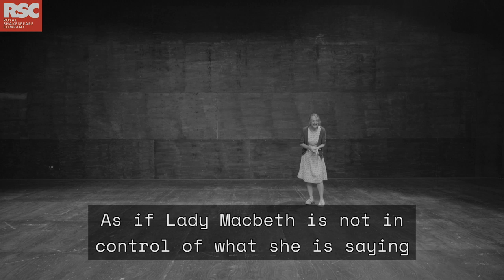Macbeth Act 5 Scene 1 | Key Scene | Royal Shakespeare Company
Exploring the sleepwalking scene in Act 5 Scene 1 of Macbeth, with Niamh Cusack who played Lady Macbeth in the 2018 production and Assistant Director Peter Bradley.